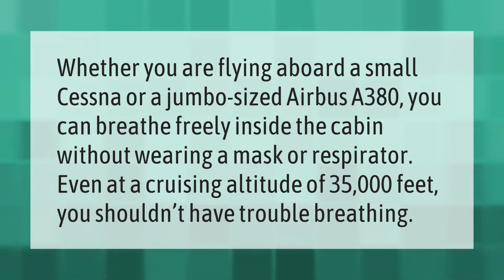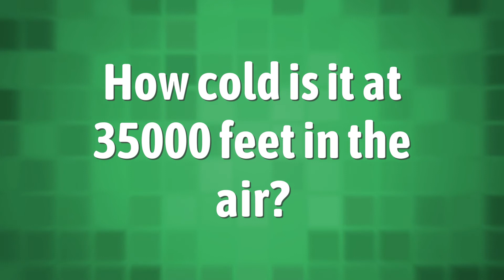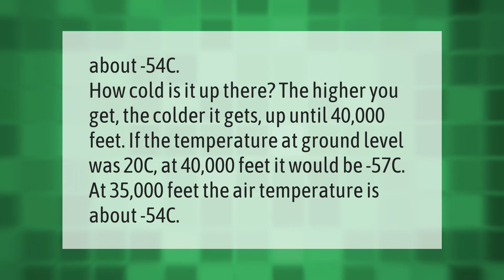Can you breathe at 35000 feet?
00:00 - Can you breathe at 35000 feet?
00:35 - Can a human survive at 35000 feet?
01:06 - Can you breathe at 50000 feet?
01:35 - How cold is it at 35000 feet in the air?

Laura S. Harris (2021, July 20.) Can you breathe at 35000 feet?
    AskAbout.video/articles/Can-you-breathe-at-35000-feet-259084